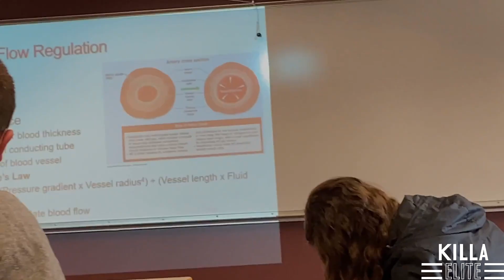A Day in the Life of a College Track Athlete (NAIA)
Day in the life of a Killa, make sure to follow the Killa Elite Instagram below!!